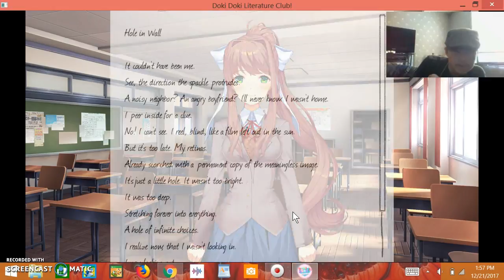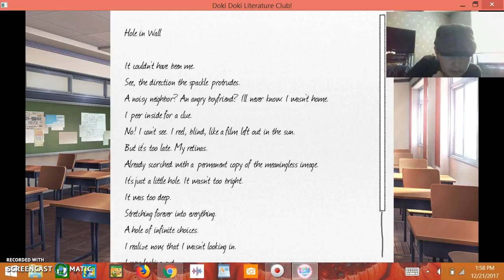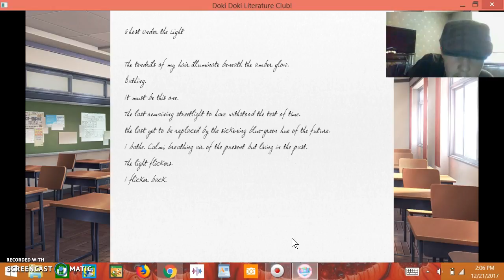i like the poems #4 Doki Doki Literature club